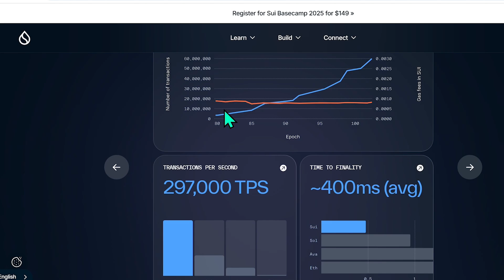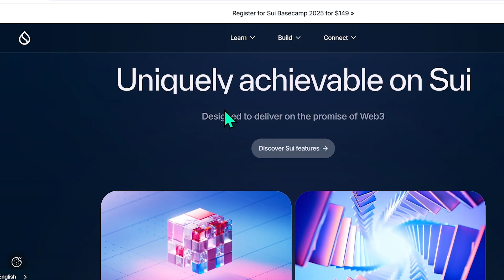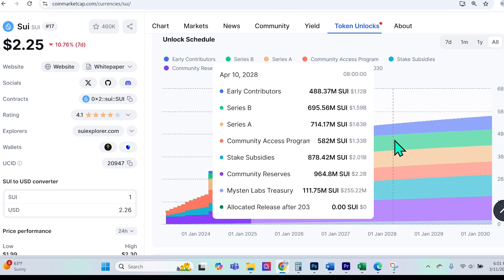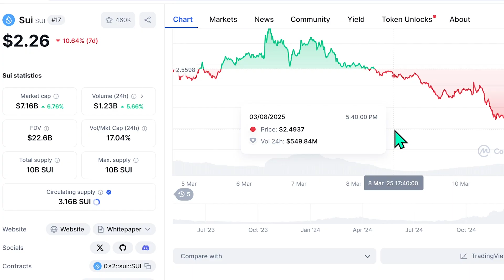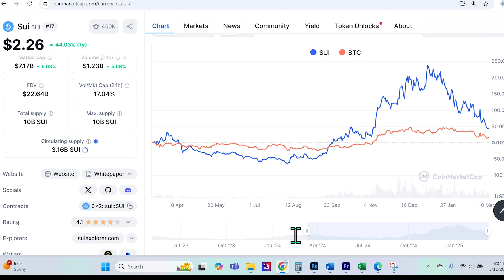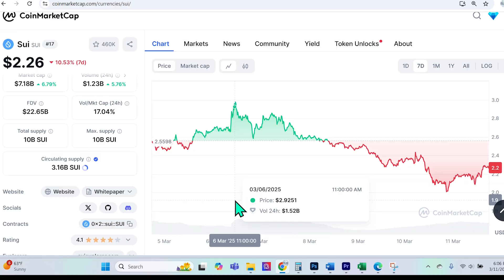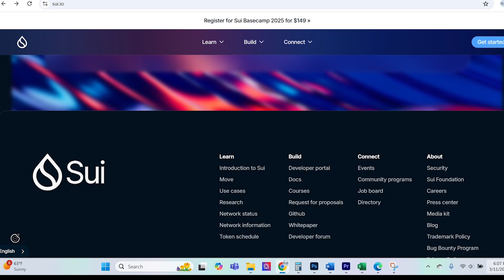SUI Crypto Explained Simply for 2025!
SUI Crypto Token is a high-performance, layer-1 blockchain designed for scalability and low-latency transactions. Developed by Mysten Labs, it utilizes the Move programming language to enable parallel transaction execution, reducing congestion and improving speed compared to traditional blockchains. Sui employs a novel consensus mechanism called Narwhal and Tusk, which separates data availability from transaction validation to optimize throughput. Unlike blockchains that process transactions sequentially, Sui processes independent transactions in parallel, making it ideal for applications requiring high-speed execution, such as gaming, DeFi, and NFTs.

Sui’s token plays a crucial role in its ecosystem, serving as a means of transaction fees, staking, and governance. The total supply of SUI is capped at 10 billion tokens, with a portion allocated for staking rewards, community incentives, and development grants. SUI holders can stake their tokens with validators to secure the network and earn staking rewards. Additionally, transaction fees on Sui are designed to be low and predictable, with the blockchain implementing storage-based fees to incentivize efficient data usage. Governance on Sui is partially decentralized, allowing token holders to participate in protocol upgrades and decision-making, ensuring the network evolves in alignment with community interests.

0:00 sui explained
3:56 sui tokenomics